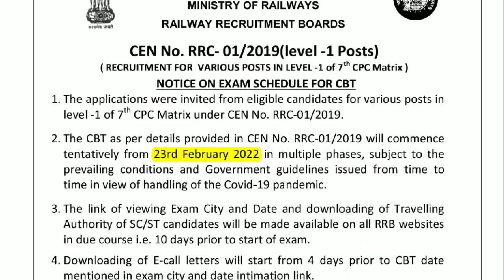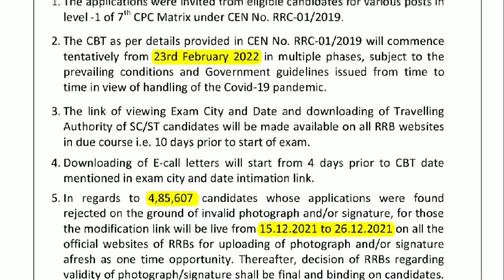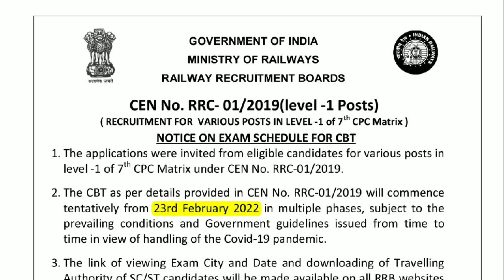🎉RRB GROUP D EXAM DATE RELEASED - OFFICIAL NEWS 🔥RRB IN TAMIL 💥RRB LATEST NEWS